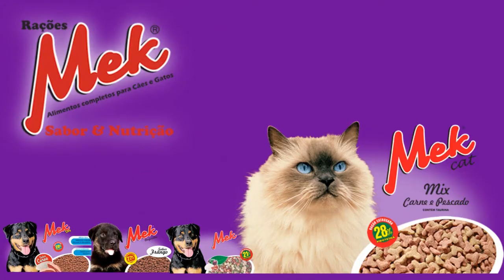PONTE DA SANGA DAS CHARQUEADAS OFERECE RISCO A POPULAÇÃO